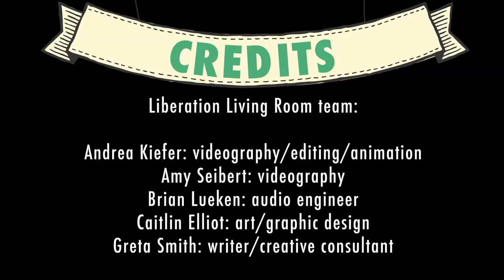Liberation Living Room: Ben Sollee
Liberation Living Room is a concert and discussion based children's created by Jacob Duncan, the leader of the jazz folk/rock band, Liberation Prophecy.This is the second Liberation Living Room episode. Cellist and songwriter, Ben Sollee, is the special guest. He is accompanied by Liberation Prophecy. This episode takes place at Greenhaus in Louisville, KY, a locally and family-owned furniture store, for an audience of children and puppets. The puppets are provided by Squallis Puppeteers, which is run by Shawn Hennessy and Nora Christensen.

 "The children are the audience and the reason for the show, but for the adults who happen to be lucky enough to be chosen to accompany those children, they're also the most entertaining part of any episode. It is impressive—not only how engaged the children are, how intently they listen to the music, how eager they are to talk to the musicians and pick their brains, but also that Duncan has created a space in which the children are encouraged and expected to do those things.  The show never talks down to the audience.  Whether house band Liberation Prophecy is doing an avant garde arrangement of a tune, or a guest is playing a complex classical composition, or singing lyrics like Ben Sollee's "Some folks are heroes/others may be vilified/assess your losses/learn to diversify," the children are right there with the artists, riding their waves.

  The show is young . . . [but], has already attracted some respected guests, among them Grimes, songwriters Tyrone Cotton and Will Oldham, and superstar Norah Jones.  The children, however, are equally enthralled and thrilled at each recording, regardless of how well known the musicians might be.  Equally as important, to attend the live show is an opportunity for the adults in the audience--rubbing elbows with puppets, seeing the highly professional production crew grinning and giddy behind their cameras and microphones--to catch that child-like spirit and really drink in the Liberation Living Room motto, 'Everyone in this room is an artist.  Don't let anyone tell you different.'"  -Greta Smith

Ben Sollee- cello, songs, smiles, and vocals

Carly Johnson-backup vocals.
Jacob Duncan-clarinert/host
Ansen Banks- trumpet (guest)
Craig Wagner-guitar
Steve Good- bass clarinet
Chris Fitzgerald- bass
Mike Hyman- drums

Squallis Puppeteers

Nora Christensen
Shawn Hennessy

Liberation Living Room team:

Andrea Kiefer- videography/editing/animation

Amy Seibert- videography

Greta Smith- writer/creative consultant

Daniel Duncan
Janice Duncan
Michael Duncan